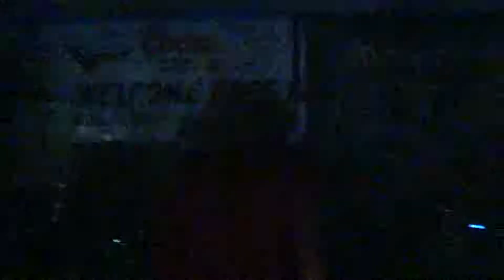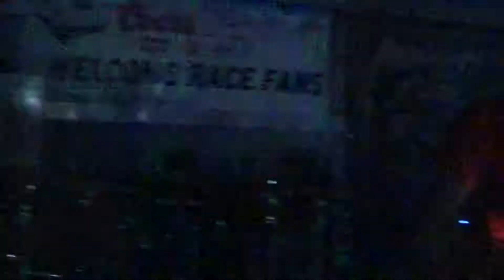Armed With Valor - Watkins Glen NY - 8/22/14/ - 5